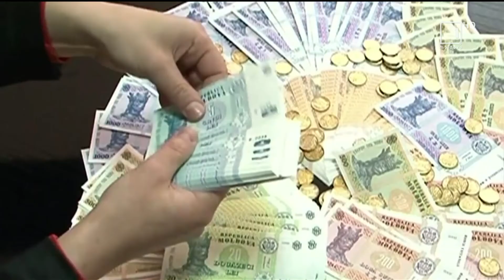Mesager: Medicii infectaţi cu noul Coronavirus vor primi indemnizaţia unică de 16 mii de lei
Medicii infectați cu noul coronavirus la locul de muncă vor beneficia de indemnizația unică de 16 mii de lei, în cazul în care se vor vaccina împotriva Covid-19. Anunțul a fost făcut de către deputatul PAS, Dan Perciun, în cadrul ședinței plenare de astăzi a Parlamentului. Decizia de alocare a acestei indemnizații a fost luată de fostul Guvern, în luna aprilie, după ce au fost anunțate mai multe cazuri de infectare în rândul lucrătorilor medicali. Deputații comuniști și socialiști au criticat declarația deputatului PAS.